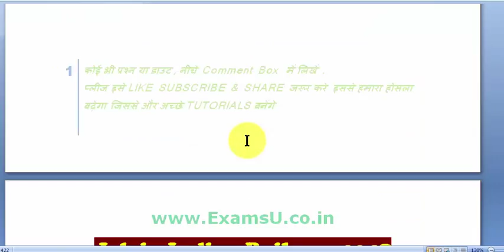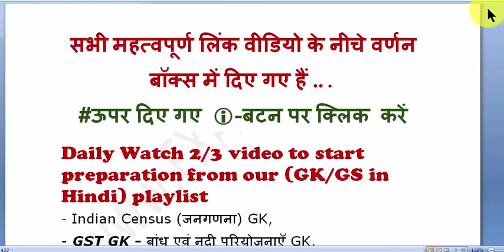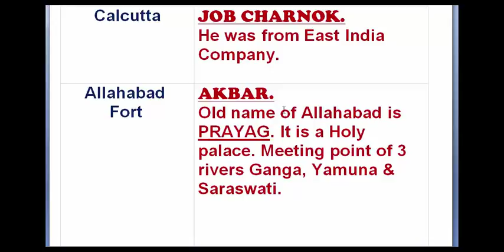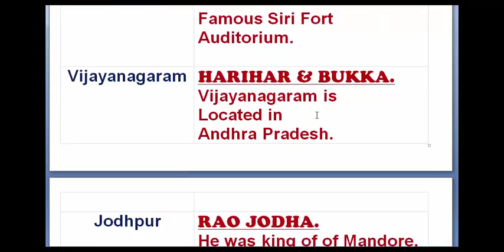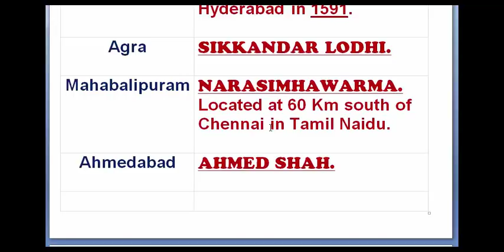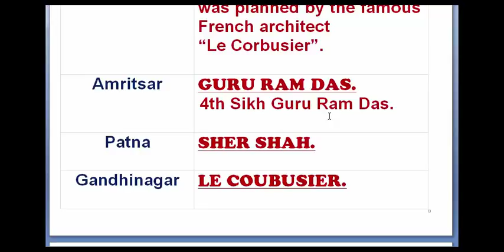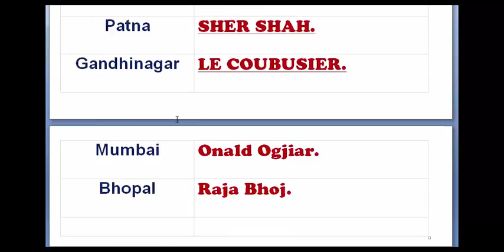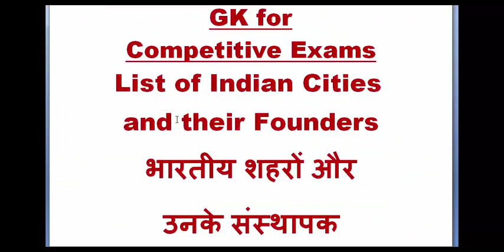RRB Recruitment | Railway Recruitment Board | RRB Group D Recruitment 2018